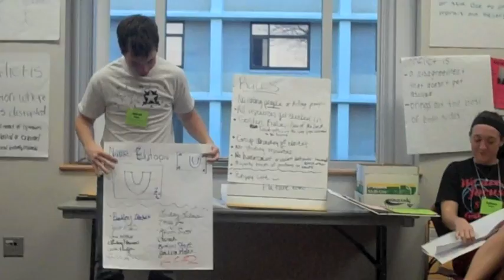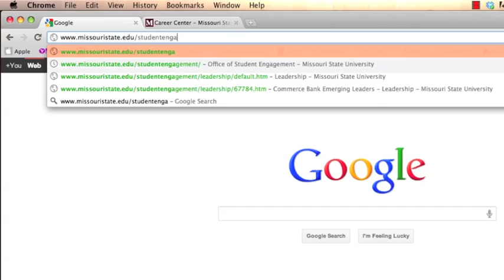Commerce Bank Emerging Leaders Info Video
Commerce Bank Emerging Leaders is celebrating it's 10th year at Missouri State University! Applications are now available for the premiere leadership opportunity available on campus for freshman and sophomores! Download your application on the Office of Student Engagement

Applications are due Monday, November 7th!